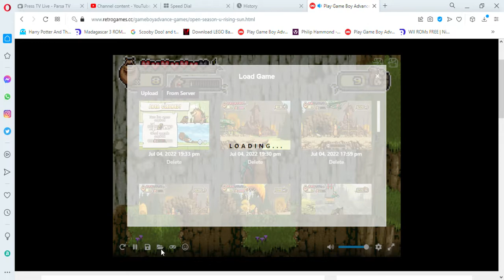Play Game Boy Advance Open Season URising Sun Online in your browser RetroGames cc Opera 2022 07